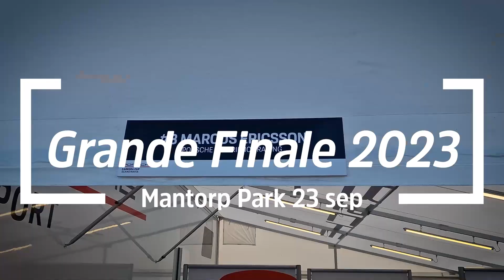Grande Finale Mantorp Park 23 september 2023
Film från stora avslutningshelgen för svensk banracing. Deltagande klasser var NXT gen Cup, Radical Cup Scandinavia, Porsche Carrera Cup Scandinavia, Porsche Sprint Challenge Scandinavia, V8 Thundercars